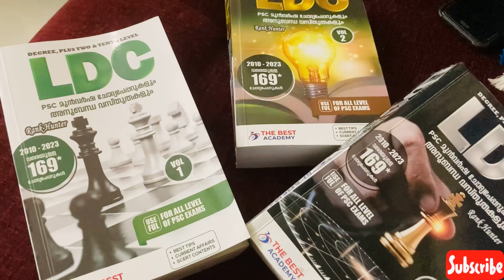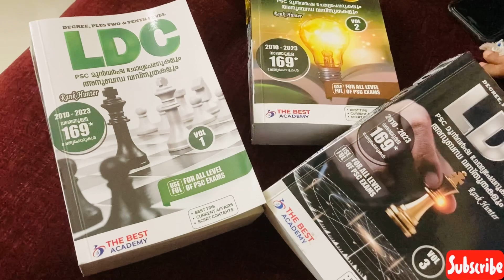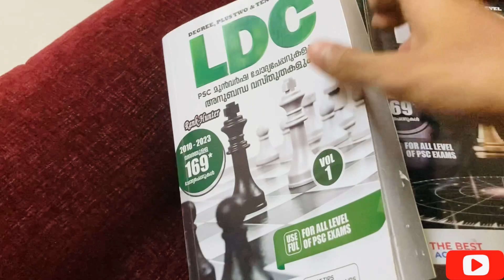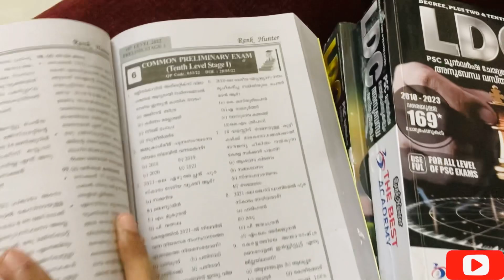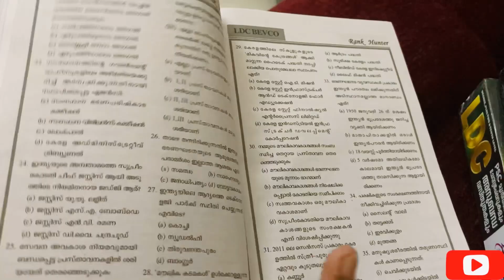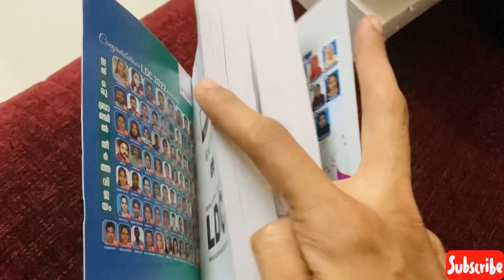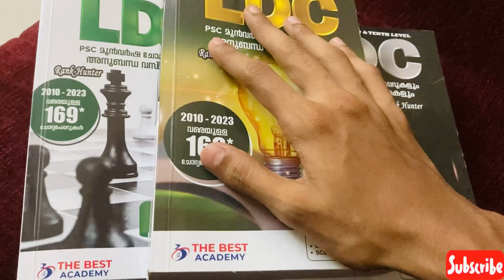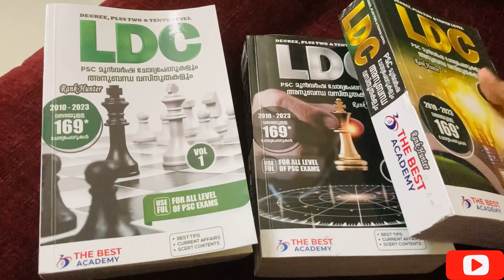LDC Previous Year Question Book 2014 Onwards🔥ഇത് മതി